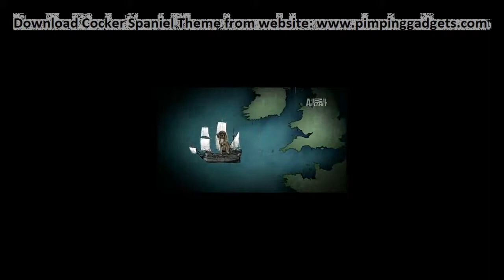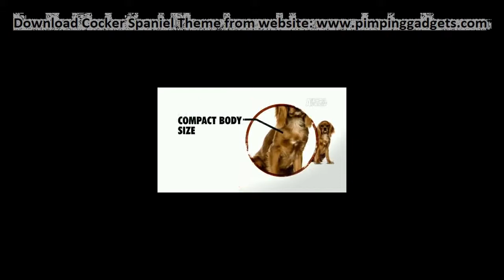Dogs 101- Cocker Spaniel + EXCLUSIVE Windows 7 Theme Link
WHATS INCLUDED?
The theme includes 35+ HD Wallpapers , Cocker Spaniel desktop icons and 15+ animated cursors.